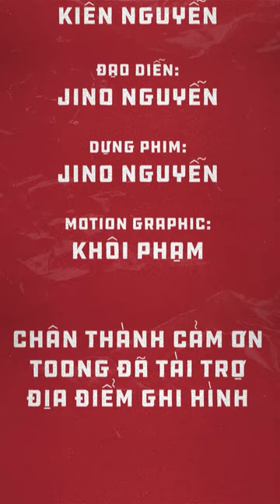[Mỗi tuần một chuyên gia] Nhiếp ảnh gia Trần Tuấn Việt 28/10/2020